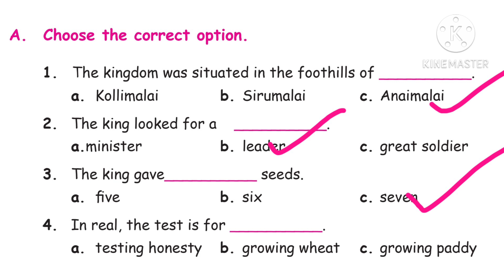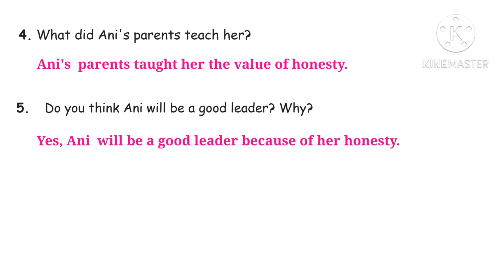4th standard English 3rd term The Seven Seeds Book back questions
4th standard English 3rd term The Seven Seeds Book back questions ‎@Little Cute Babies  the seven seeds 4th english # 3rd term book back